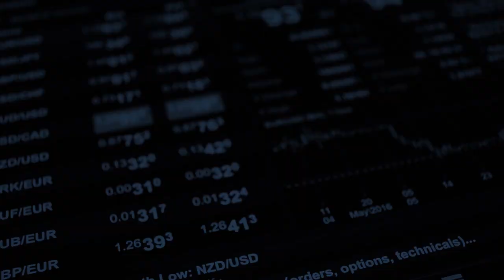PERDEMOS DINHEIRO? Entenda como atuam os grandes Traders em épocas de Crise!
6 Traders profissionais discutem o momento atual de alta volatilidade no Mercado Financeiro gerado pela crise do Corona vírus. Assista e entenda o que eles estão fazendo para encontrar boas oportunidades...

Ajude o Canal da YouTrading a crescer